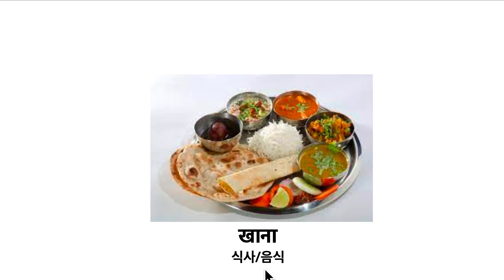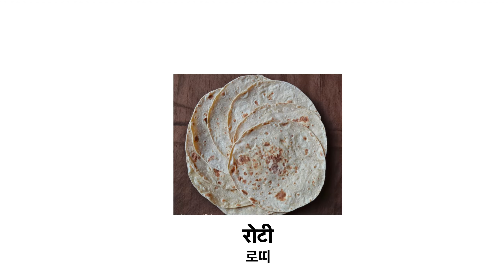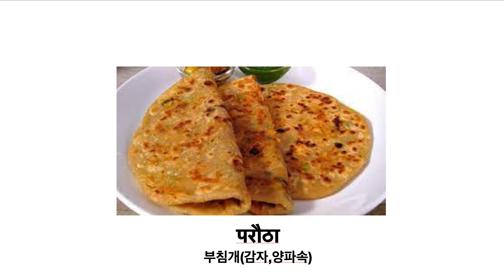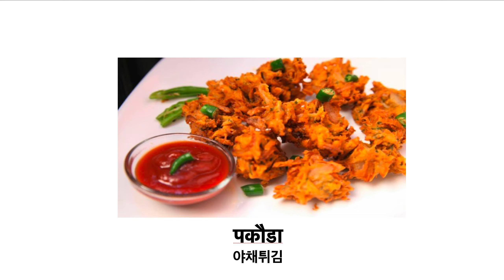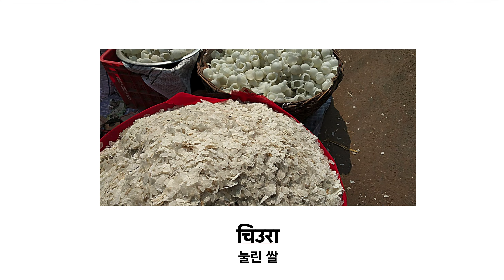네팔의 음식과 간식